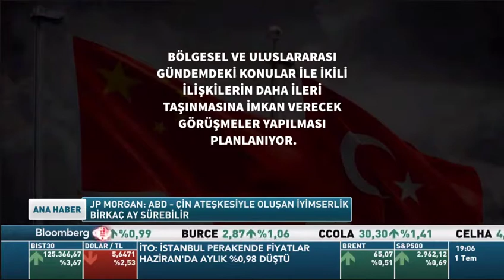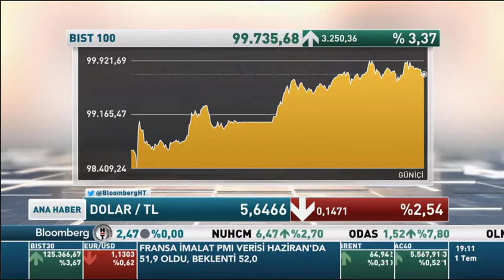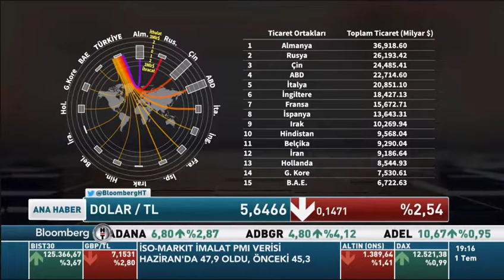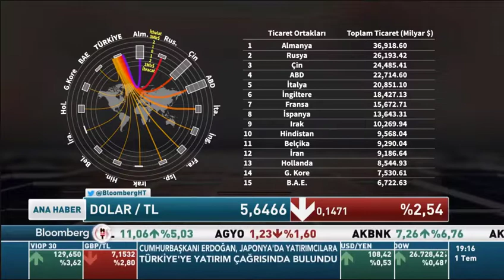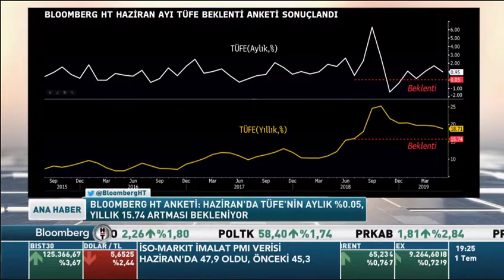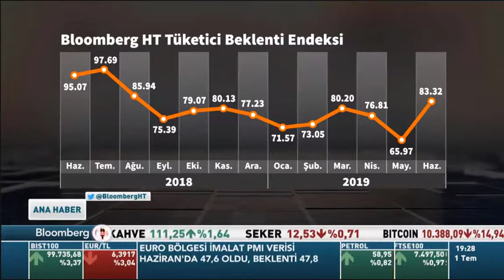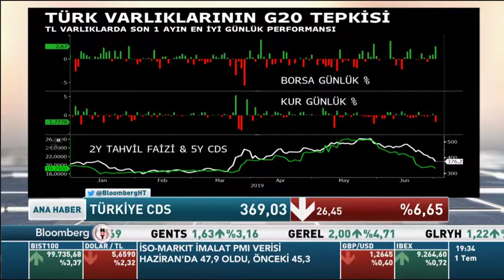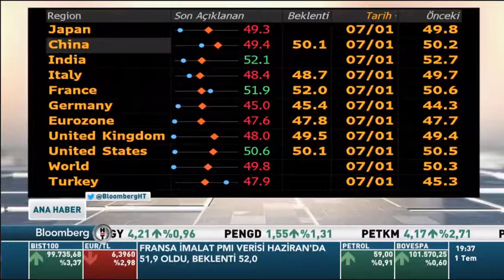01.07.2019 - Tonguç Erbaş - BloombergHT - Ana Haber